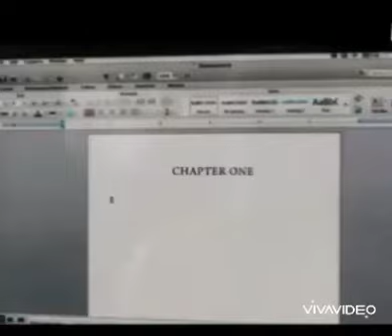Scream 4 - Non-Spoiler Review - Wes Craven's Last Scream Film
Scream 4 continues the Scream saga with new characters and a new style. But is it a W or ...?